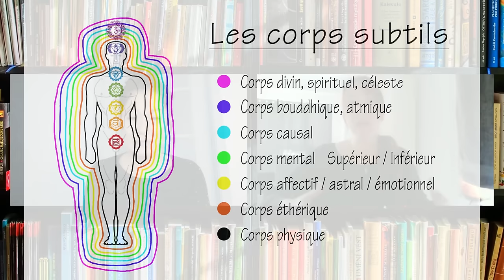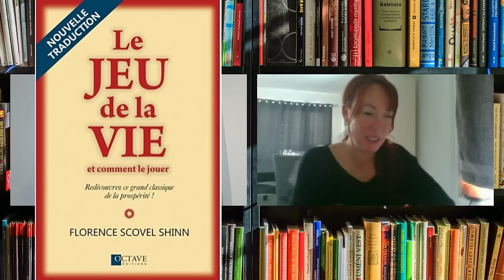Ep.9: Geneviève Guérin - Reprendre son pouvoir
Dans ce 9ème épisode d’une série de 10, découvrez ce que signifie «Reprendre son pouvoir» selon Geneviève Guérin.

Ma question préférée durant cette entrevue: «Quel est l’accomplissement qui te rend le plus fière?» (My god, quelle histoire!!!)

Quelle est la réponse qui vous a le plus touchée? Qu'avez-vous appris?

Vous pouvez également contribuer financièrement, si le coeur vous en dit et que votre budget le permet:

Virement Interac:
Réponse: melgoyer